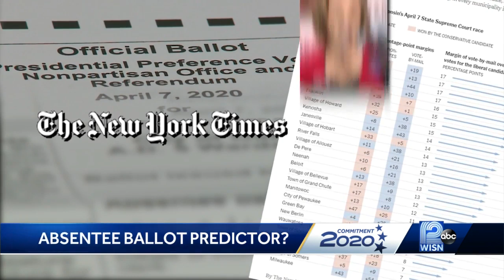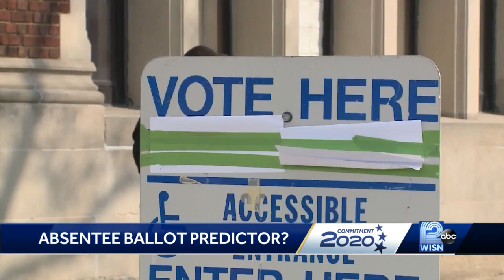State investigates issues with absentee ballots from April election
The State Election Commission is investigating the wide array of issues with absentee ballots from the election earlier this month.